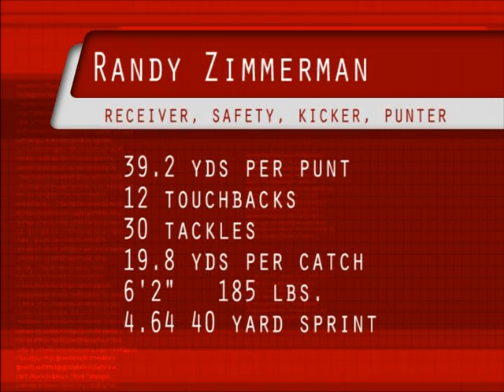Randy Zimmerman football highlights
Randy Zimmerman at Amphitheater high school, senior highlights. The squat is really 385!